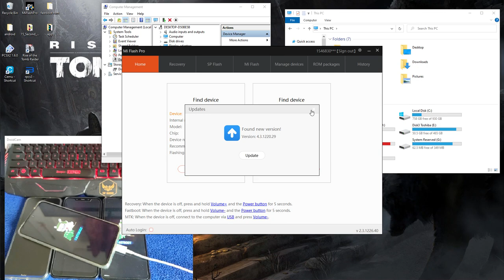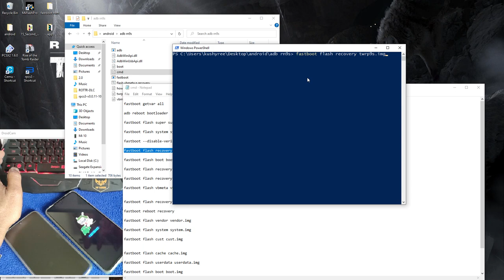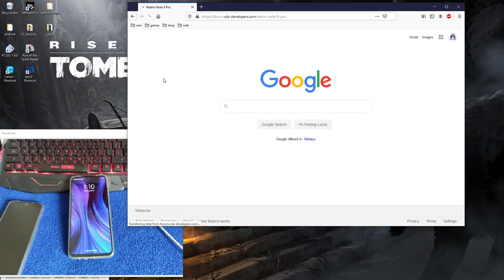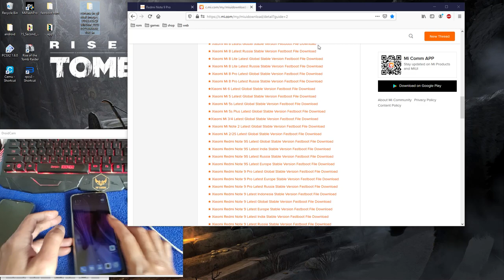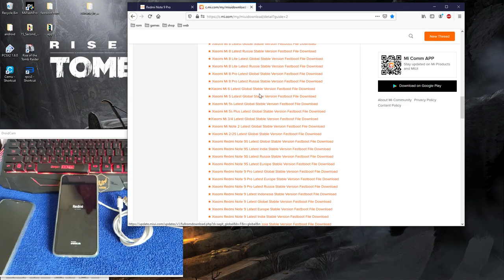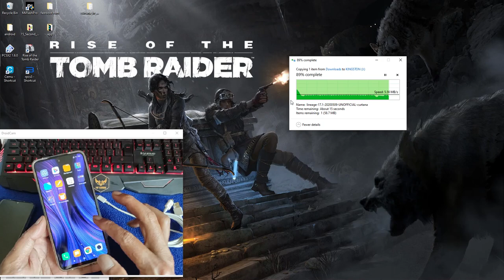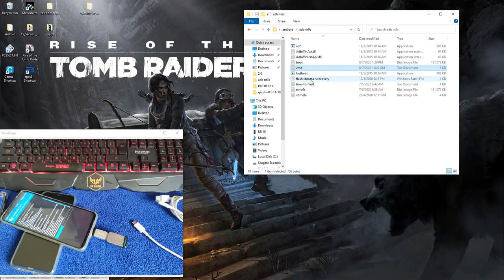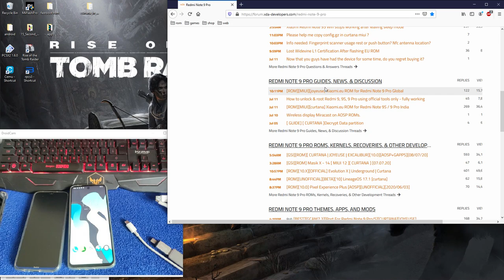Flashing TWRP recovery or fastboot rom on xiaomi phone | Redmi Note 9S | install rom